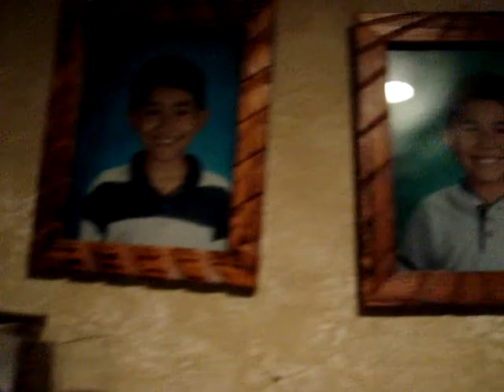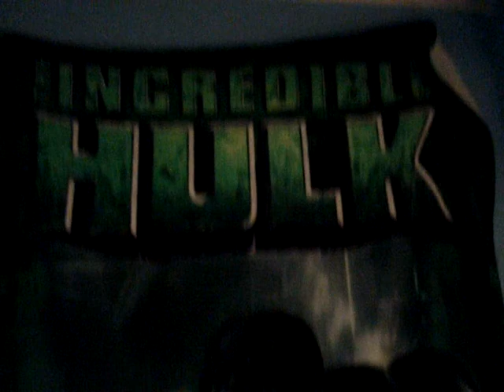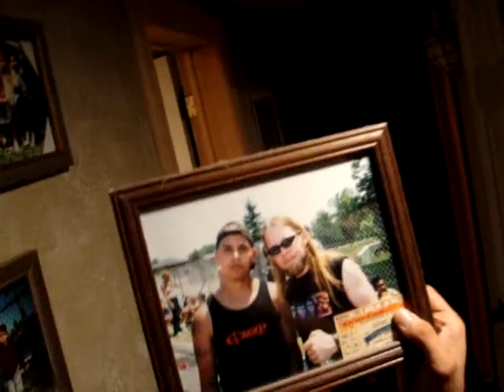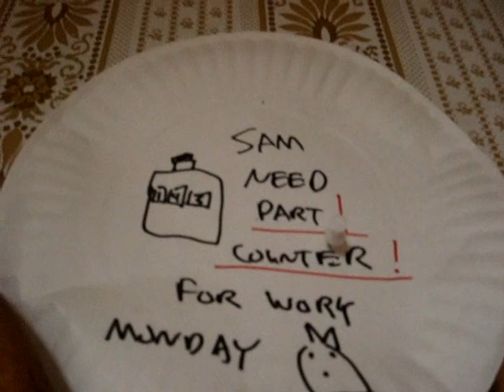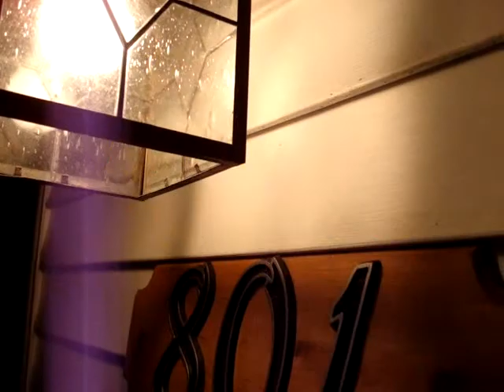ITS BACK TO SCHOOL TIME AGAIN,SUMMER IS OVER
THIS IS A SHORT FILM THAT I MADE ABOUT THE NIGHT BEFORE SCHOOL STARTS AND THE HOUSE IS REALLY QUITE I PUT MY OWEN COMMENTARY IN IT ENJOY,PLEASE LEAVE COMMENT AND SUBSCRIBE THANK U (: